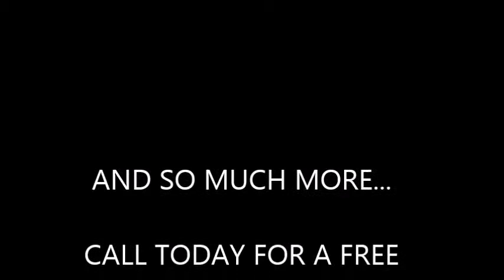Handyman Modesto CA | 1-877-792-7252 | Modesto, California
Handyman Modesto CA 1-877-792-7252 Plumbing-Electrical-Painting-Drywall-Roofing-Carpentry-Tile-Deck-Gutters-Trim and More.

1. Electrical-Handyman Modesto CA

Security Lighting & Post Lamps Modesto CA
Dimmer Switches and GFI Outlets Modesto CA
Clean/Repair/Replace Bath Exhaust Fans Modesto CA
Repair/Replace/Install Light Fixtures Modesto CA
Install Energy Saving Light Bulbs Modesto CA
Repair/Replace/Install Ceiling Fans Modesto CA
Repair/Replace/Install Recessed Can Lights Modesto CA
Plasma TV Installation and mounting Modesto CA
Hot Tub Hookups Modesto CA

2. General Misc. Items-Handyman Modesto CA

Gutter and Drain clean out Modesto CA
Pressure Washing Modesto CA
Caulking/Silicone(Tubs/Sinks/Showers/Counters/Windows/Doors) Modesto CA
Insulation Modesto CA
Popcorn Ceiling Removal Modesto CA
Drywall Modesto CA
Painting Modesto CA
Wallpaper Removal Modesto CA
Sheetrock Modesto CA
Home Repair Service Modesto CA
Home Repair Estimate Modesto CA
Papa's Handyman Modesto CA
Painting Modesto CA
Interior Painting Modesto CA
Leaky Faucet Repair Service Modesto CA
Fix Handyman Modesto CA
Papa's Handyman Reviews Modesto CA
Papa's Handyman Services Modesto CA
Garage Door Repair Service Modesto CA
Hire a Handyman Modesto CA
Sink Repair Modesto CA
Paint Garage Modesto CA
Drywall Garage Modesto CA
Plumbing Repairs and Installation Services Modesto CA
Popcorn Removal Modesto CA
Crawl Space Clean up Modesto CA
Install, repair, or relocate cable jacks Modesto CA
Painting Modesto CA
Installing/repairing/replacing drywall Modesto CA
Addition or removal of interior walls Modesto CA
Crown Molding Modesto CA

3. Bathroom Services-Handyman Modesto CA

Replace medicine cabinets Modesto CA
Remodel bathrooms Modesto CA
Install towel racks Modesto CA
Caulk tubs, sinks, and tile Modesto CA
Replace toilets and hardware Modesto CA
Replace fixtures Modesto CA
Repair leaky faucets Modesto CA
Install vanities and vanity tops Modesto CA
Replace/Repair/Install exhaust fans and covers Modesto CA
Install/replace toilets and toilet tank hardware Modesto CA

4. Doors Services-Handyman Modesto CA

Install locks and deadbolts Modesto CA
Adjust and install door thresholds Modesto CA
Replace screens Modesto CA
Install French doors Modesto CA
Replace doors and door casings Modesto CA
Install interior and exterior doors Modesto CA
Install weather stripping Modesto CA
Replace doorknobs Modesto CA
Repair doors that are hard to open Modesto CA
Adjust and lubricate sliding doors Modesto CA
Install storm doors Modesto CA
Stop doors from squeaking Modesto CA

5. Exterior Services-Handyman Modesto CA

Weather Stripping Of Doors & Windows Modesto CA
Entry Door-Repair/Replace Modesto CA
Exterior Voltage Lighting Modesto CA
Recaulk Windows and Doors Modesto CA
Repair Fencing Modesto CA
Install/ Replace mailbox Modesto CA
Exterior Lighting Modesto CA

6. Kitchen Services-Handyman Modesto CA

Replace garbage disposals Modesto CA
Fix broken drawers Modesto CA
Install range hoods Modesto CA
Install above range microwave Modesto CA
Clean/replace faucet aerators Modesto CA
Install/Replace Dishwasher Modesto CA
Caulk sinks Modesto CA

7. Laundry Room & Closet Services-Handyman Modesto CA

Hook up washers and dryers Modesto CA
Install/replace/Clean dryer hoses and vents Modesto CA
Install shelving and hanger rods Modesto CA
Assemble closet organizers Modesto CA
Adjust/lubricate closet doors Modesto CA
Install lights and ventilation fans Modesto CA
Change out receptacles Modesto CA
Replace/Repair/Install Light Modesto CA

8. Plumbing-Handyman Modesto CA

Install Dishwasher/Garbage Disposal Modesto CA
Repair Drips and Leaks (Valves/Pvc/Cpvc) Modesto CA
Install New Faucets and Showerhead Modesto CA
Replace/Repair/Install Toilets & Seals Modesto CA

9. Safety Services-Handyman Modesto CA

Change door locks and add deadbolts Modesto CA
Install hand rails and safety bars Modesto CA
Residential window/ door alarms Modesto CA
Clean dryer vents Modesto CA
Install motion sensor lights Modesto CA
Check water heater temperature Modesto CA
Plumbing Repair Service Modesto CA
Leaky Faucet Repair Modesto CA
Kohler Faucet Repair Modesto CA
Fix Plumbing Modesto CA